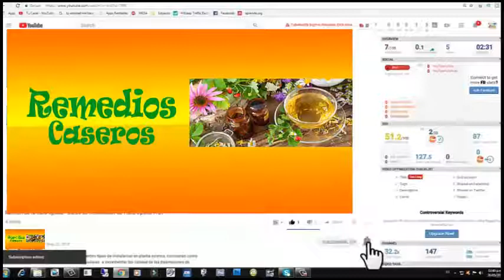Los 7 alimentos que tienen mas fibra